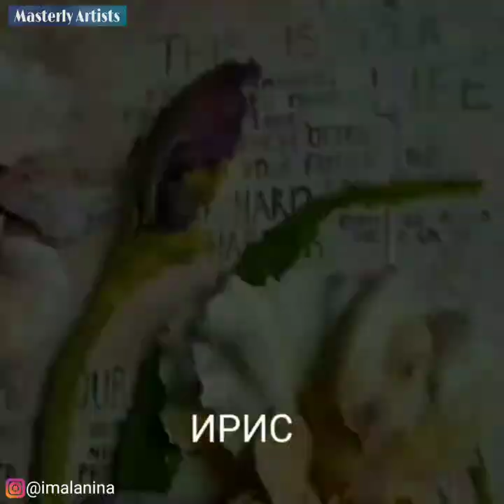Artists Making Amazing Clay Arts and Crafts That Are At Another Level - 63